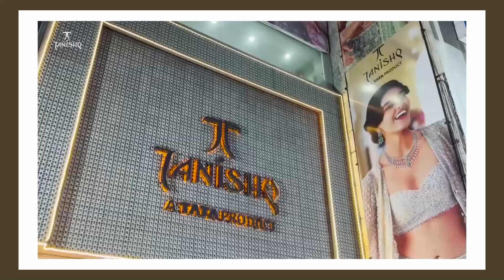Ajmer | जल संसाधन मंत्री बनने के बाद अजमेर आवागमन पर भाजपा कार्यकर्ताओं ने किया स्वागत | AYN NEWS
जल संसाधन मंत्री बनने के बाद अजमेर आवागमन पर भाजपा कार्यकर्ताओं ने किया स्वागत

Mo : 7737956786